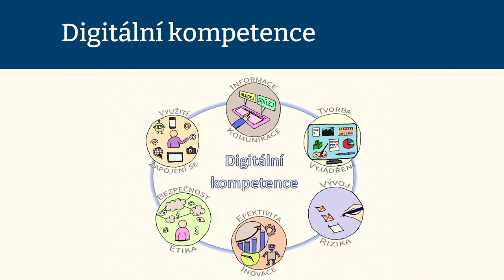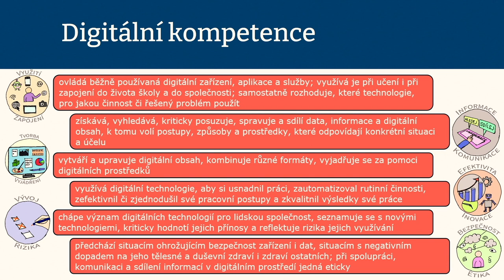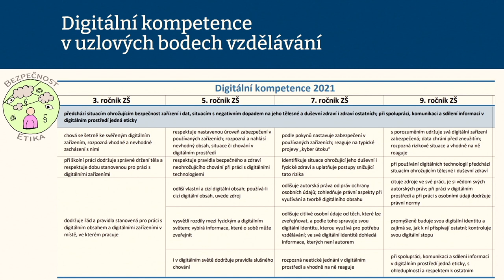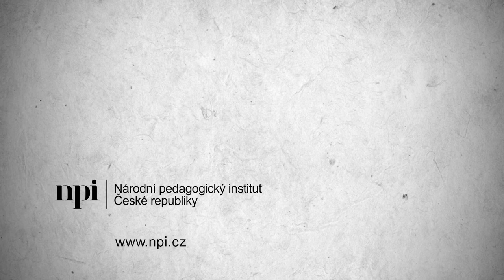Digitální kompetence prakticky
Jak uchopit téma digitálních kompetencí napříč předměty?
Podívejte se na jednotlivé metody, které můžete aplikovat i u vás ve škole.

O své zkušenosti a praktické příklady se s vámi podělili:
🔹Nela Votápková – učitelka 2. stupně, ZŠ TGM a gymnázium Česká Kamenice
🔹 Petra Lexová – učitelka ŠJ a IT, ZŠ a MŠ Ostrčilova 10, Ostrava
🔹 Daniel Janata – lektor a učitel na 1. a 2. stupni, ZŠ Školamyšl Litomyšl
🔹 Eva Fanfulová – Národní pedagogický institut České republiky
🎤 Josef Dašek – moderátor, tajemník DigiKoalice